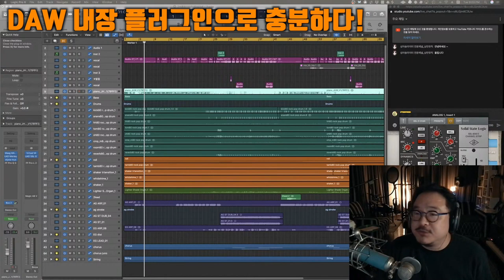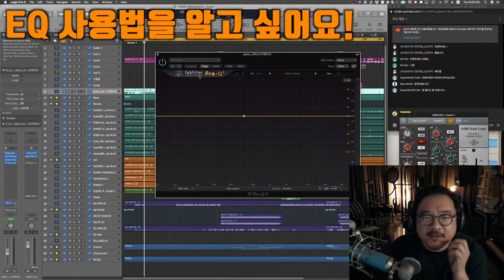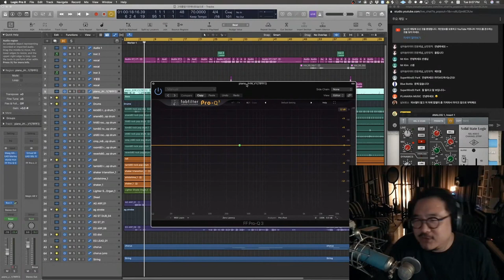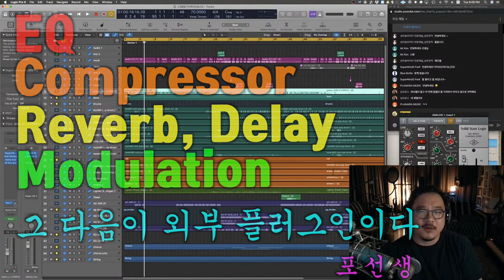[뮤직레시피] 외부 플러그인. 꼭 써야 할까? [꼰대잔소리]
안녕하세요 Music Producer 포스티노 (Postino) 입니다.
외부 플러그인(3rd Party Plug-in) 꼭 써야 할까요?
각각 DAW 기본 플로그인으로는 정말 부족할까요??